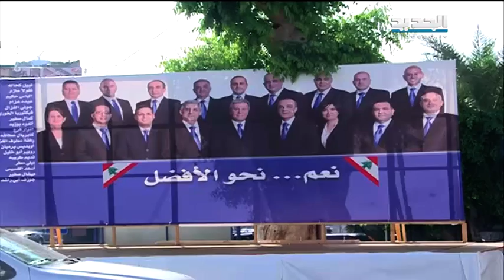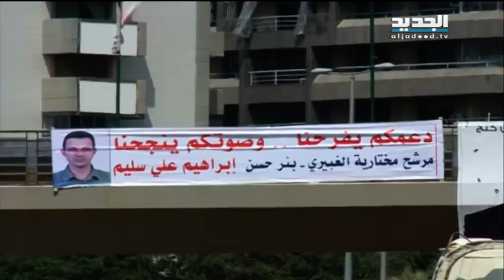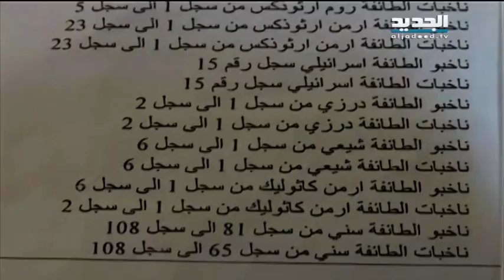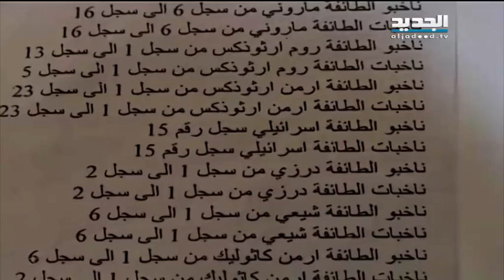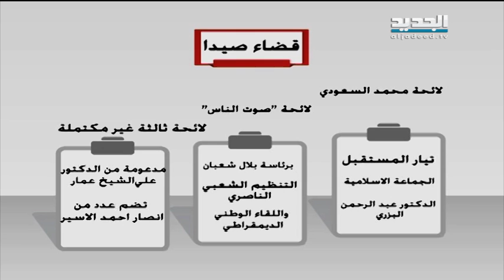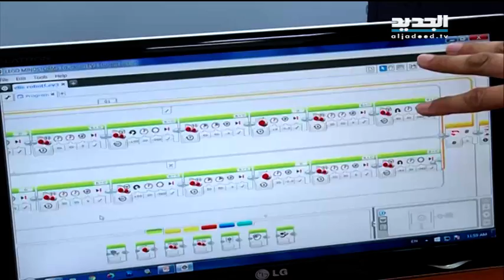نشرة الاخبار الليلية 11-05-2016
نشرة الاخبار الليلية من قناة الجديد ليوم الاربعاء  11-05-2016 مع رامز القاضي